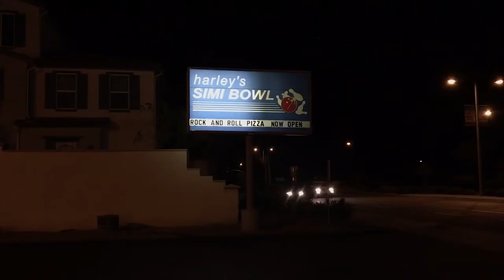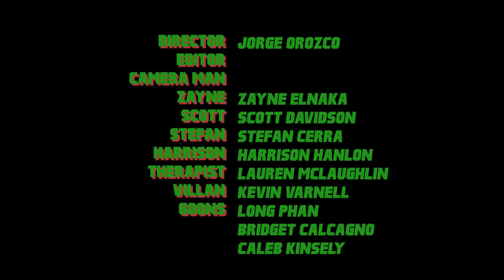ODD - A film school admissions portfolio (Ithaca, Emerson, Drexel)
Zayne, a young fellow with problems socially interacting, has his life flipped upside down once he meets his new accepting friends.